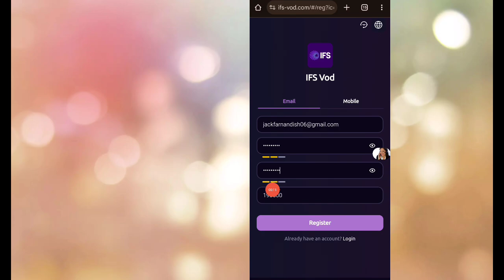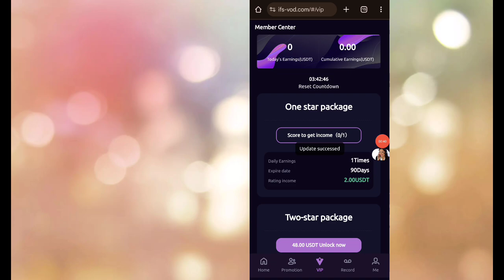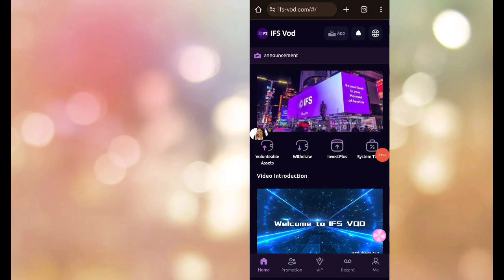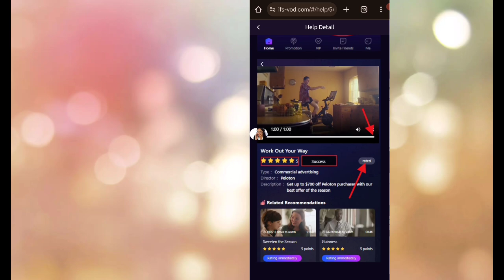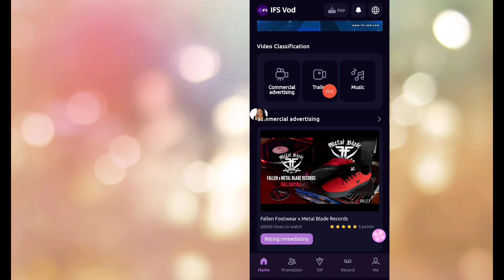IFS Vod Make Money by Watching Movies New System with Payment Proof - New Usdt Earning Sites 2024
Invitation code: 420842
🌐 IFSVod: Level Details 🌐
Learn the price and revenue details of different package levels, choose the package that suits you, and start making money from traffic data wealth! 💰

✨The recharge amount for the one-star package is 12USDT, with one rating per day, a profit of 2USDT each time, and a contract period of 90 days: the maximum profit is 180USDT.

✨The recharge amount for the two-star package is 48USDT, with two ratings per day, a profit of 4USDT each time, and a contract period of 90 days: the maximum profit is 720USDT.

✨Three-star package recharge amount 240 USDT, 2 ratings per day, 30 USDT each time, contract period 90 days: maximum income 5400 USDT

✨Four-star package recharge amount 520 USDT, 2 ratings per day, 74.2 USDT each time, contract period 90 days: maximum income 13356 USDT

✨Five-star package recharge amount 1200 USDT, 2 ratings per day, 187 USDT each time, contract period 90 days: maximum income 33660 USDT

✨Six-star package recharge amount 2800 USDT, 2 ratings per day, 466 USDT each time, contract period 90 days: maximum income 83880
2024 New Site New USDT Earning Site 2024
New USDT Earnings Site for 2024
usdt investment��
stormgain mining��
tether mining��
tether usdt��
usd mining��
usdt exchange��
best earning��
dogecoin mining��
earn usdt,
2024 New Site New USDT Earning Site 2024
albarizon
Search languages: Korean, Japanese, Turkish, Russian, German, Italian, Thai, Malay, Vietnamese, Persian, Spanish, French, Polish, Portuguese, etc.